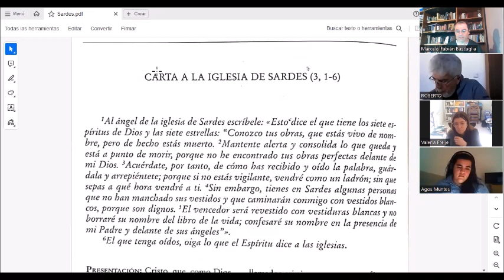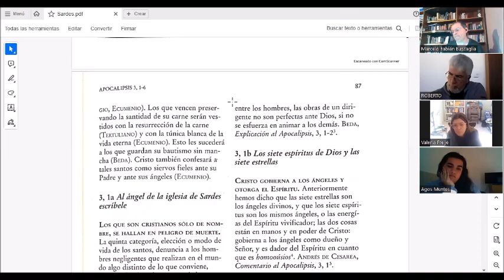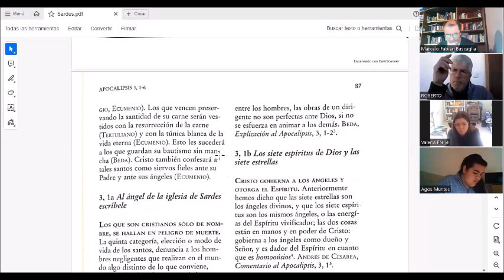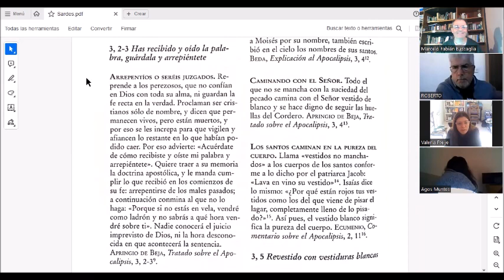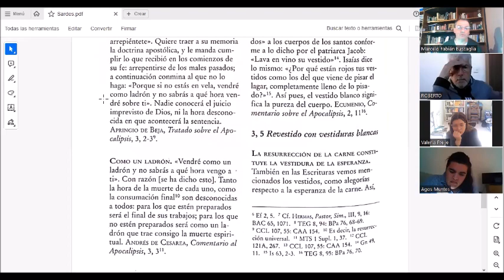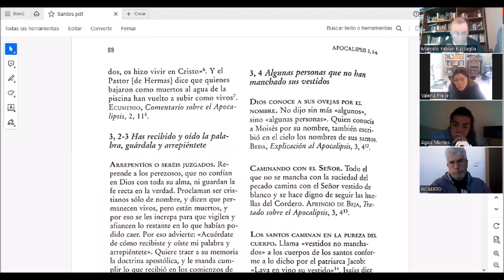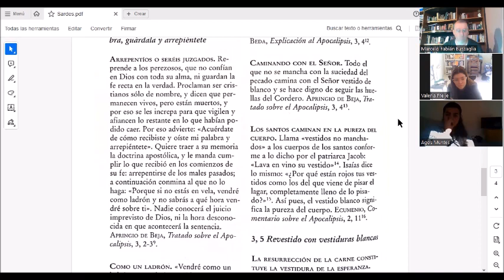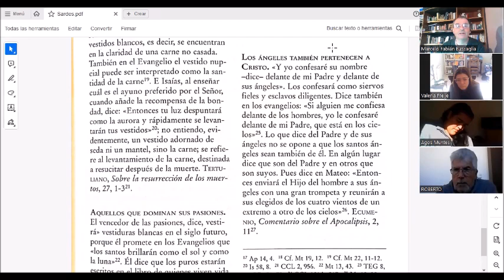10 Apocalipsis Carta a la Iglesia de Sardes Exégesis patrística